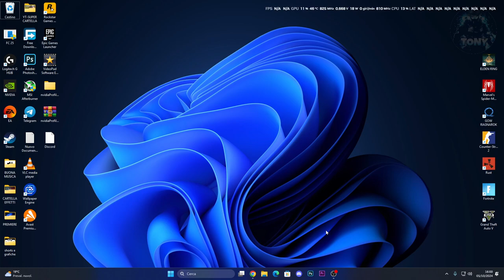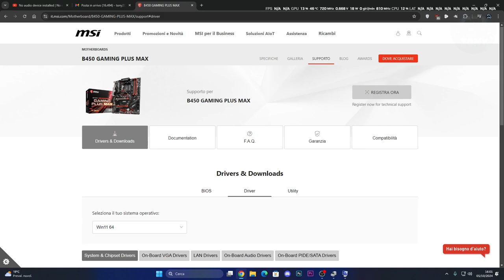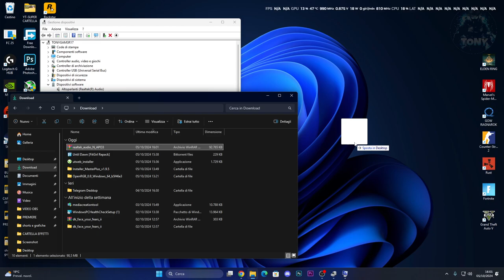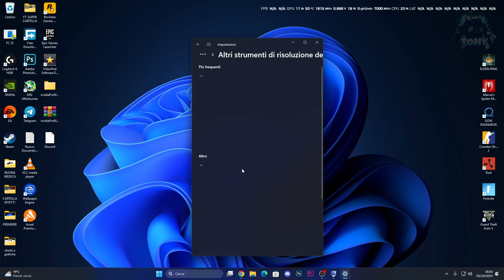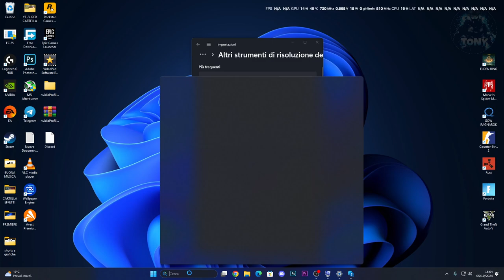DISPOSITIVO AUDIO NON FUNZIONA E NON SI SENTE NIENTE | COME RISOLVERE L'ERRORE SU WINDOWS 11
Effetti sonori,Effetti horror,Tutorial tech,come attivare windows,come risolvere i problemi sui giochi,elden ring gameplay,cose buffe elden ring,magia elden ring,build elden ring,windows 10,come fare,windows 11,NON SENTO L'AUDIO SU PC,non sento nulla su pc,nessun dispositivo audio,cuffie rotte,cuffie dannaggiate,errore audio,non sento l'audio su pc,come risolvere i problemi di audio su pc,tutorial audio,tech audio viral,audio problemi

MIO REFCODE:563685ph1

PC:
MOBO: B450 GAMING PLUS
CPU: R5 3600
GPU: 1660 SUPER
RAM: 16 GB
CASE: 4000D AIRFLOW CASE CORSAIR

VIDEO TUTORIAL
               GAMES---TECH---MICROSOFT